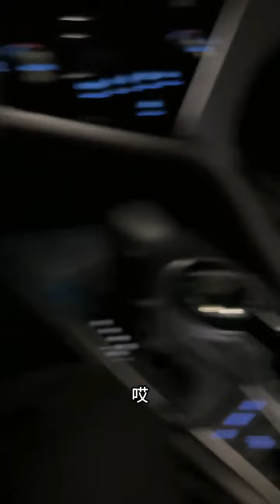遇见兄弟的美女同事 第三集 这车谁爱开谁开吧#vlog日常